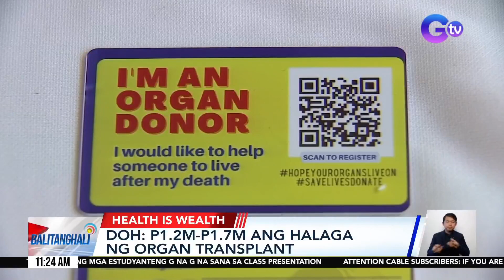NKTI: Kulang ang organ donors sa bansa | BT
Kulang po ang organ donors sa bansa. Isyu po ito lalo't halos tatlong daang pasyente ang nakapila para sa organ transplant, base sa datos ng ating Health Department.